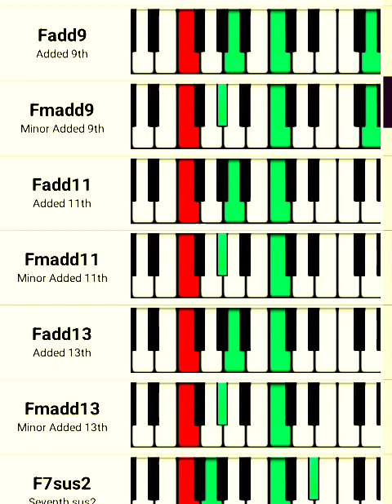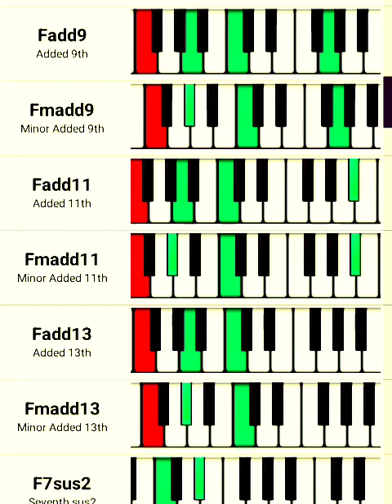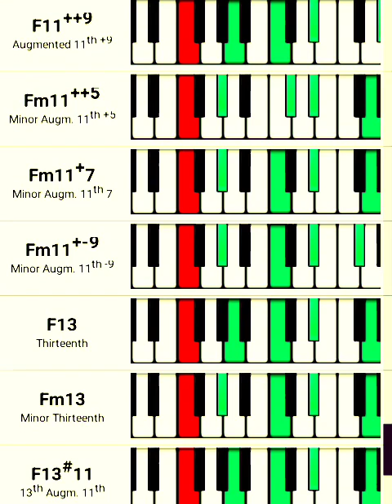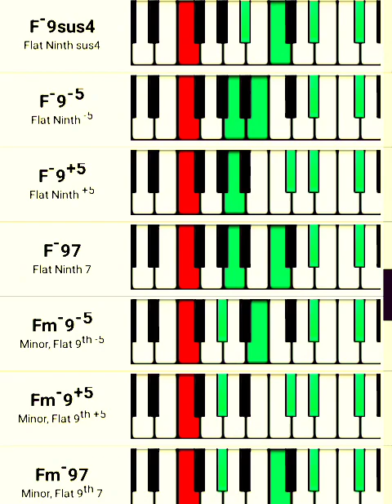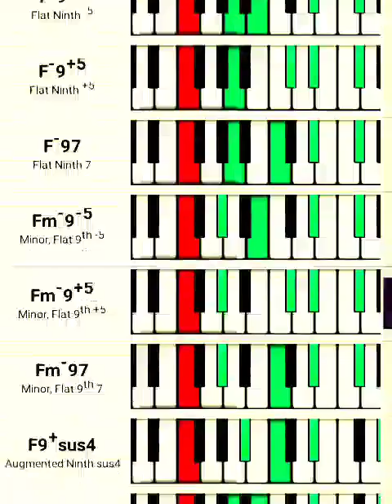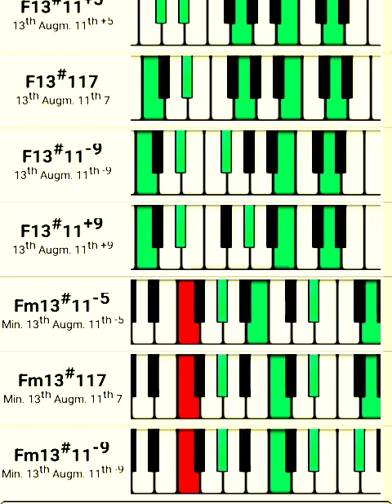key F progression.